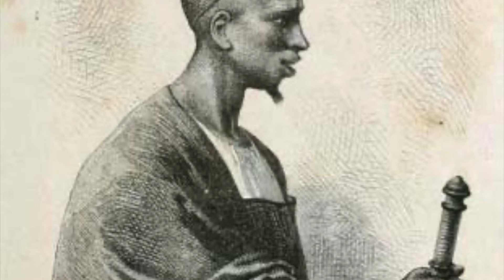LES HAOUSSAS ET LEUR CONQUÊTE PAR LES FULANI(PEULS)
Les haoussas represente l'un des peuples les plus important en Afrique de l'ouest de par sa taille et surtout de par son influence politique, economique, dans la region et surtout au nigeria. Ils ont une histoire particuliere et assez compliquée avec les Fulani plus communement appelés peuls .

 Aujourd'hui dans cette video indicative,je me propose donc en toute humilité de vous parler des haoussas, de leur origine de façon breve, mais surtout de la trame de leur histoire et de leur evolution .

C'est parti !

D'autres vidéos à voir Absolument !

🛑BIBLIOGRAPHIE :

Adamu, M. Le facteur haoussa dans l'histoire de l'Afrique de l'Ouest. Ibadan : Oxford University Press, 1978.

Badru, P. Impérialisme et politique ethnique au Nigeria, 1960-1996. Trenton, NJ : Africa World Press, 1998.

Badru, P. La propagation de l'islam en Afrique de l'Ouest : la colonisation, la mondialisation et l'émergence des fondamentalismes. New York : Edwin Mellen Press, 2006.

Barkindo, BM « L'islamisme croissant à Kano City depuis 1970 : causes, entreprises et implications. Dans Identité musulmane et changement social en Afrique subsaharienne, édité par L. Brenner. Bloomington : Indiana University Press, 1993.

Bruce-Lockhart., James R., éd. Clapperton à Borno : Journaux des voyages du lieutenant Hugh Clapperton, R. N, à partir de janvier1823 à septembre 1824.

Cologne : Westafrikannisce studdien 12, Cologne. Rudiger Koppe, Verlag, pp. 239, DEM 52, 1966.

Bruce-Lockhart, J., et Wright, John (éd.). Routes difficiles et dangereuses : les voyages de Hugh Clapperton au Sahara et au Fezzan (1822–25). Londres : Sickle Moon Books, 2000. Clapperton,

H. Journal d'une deuxième expédition à l'intérieur de l'Afrique du golfe du Bénin à Soccatoo. Philadelphie : Carey : Lea et Carey, 1829. Clapperton, H. Into the Interior of Africa : Record of the Second Expedition 1925–1927, édité par Jamie Bruce Lockhart et Paul Lovejoy.

Leiden : Koninklyjke Brill NV, 2005. Greenberg, Joseph H. « L'islam et l'organisation des clans chez les Haoussa ». Journal du SudOuestd'anthropologie 3 (1947) : 193-211.

Hisket, M. L'épée de la vérité : la vie et l'époque de Shehu Usman Dan Fodio. New York : Oxford University Press, 1973.

Jibrin, I. « Religion et turbulences politiques au Nigeria ». Journal of Modern African Studies 29, no. 1 (mars 1991) : 115-36.

Enfin, M. Le Califat de Sokoto. Londres : Rout ledge, 1967. Loimer, R. Réforme islamique et changement politique dans le nord du Nigeria. Evanston, IL : Northwestern University Press, 1977.

Mabera, YH La loi islamique de la charia à la lumière de la Bible. Lagos, Nigéria : Al-Balagh Press, 1999.

Miles, WFS Hausaland Divided : Colonialism and Independence in Nigeria and Niger. Ithaque, NY et Londres : CornellUniversity Press, 1994. Shaw, Flora L.

Une dépendance tropicale : un aperçu de l'histoire ancienne du Soudan occidental avec un compte rendu de la colonisation moderne du nord du Nigéria. Londres : J. Nisbet & Co., 1905.

Smith, Michael G. L'économie des communautés haoussa de Zaria. Londres : Bureau stationnaire de Sa Majesté, 1955.

*N'oublies pas d'activer la cloche de notification pour ne rater aucune de mes vidéos.